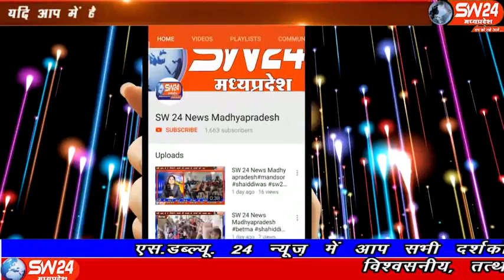sw24news khargone, 25.11.2019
मध्य प्रदेश सहित खरगोन शहर मे भी जिला काग्रेंस कमेटी द्वारा केंद्र कि भाजपा सरकार कि बदहाली आर्थिक व्यवस्ता ओर मध्य प्रदेश कि जनता के साथ किये जा रहै खरगोन से अजय तिवारी की रिपोर्ट#sw24news